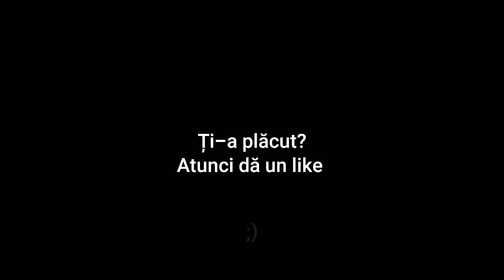Vânătorii de munte (Motivation)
Sper să vă placă acest videoclip ❤
Și scuzați mă pentru calitate aceasta..